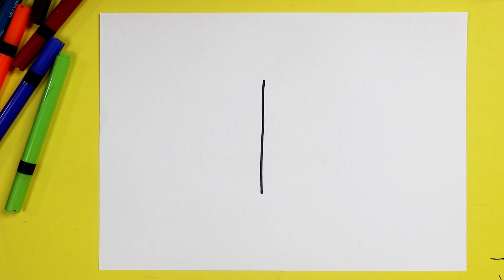How to draw parrot easy metho with Letter K -How to draw parrot easy way -How to draw parrot easy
today I am show How to draw parrot easy metho with Letter K -How to draw parrot easy way -How to draw parrot easy